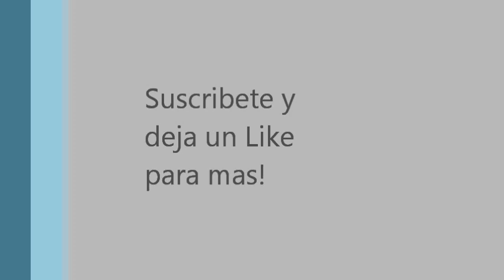La Maldición de Chucky [Curse of Chucky] Chucky Vs. Nica - Español Latino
Ahora les traigo una escena épica de la pelicula The Curse Of Chucky, donde chucky pelea cuerpo a cuerpo con Nica, en español latino